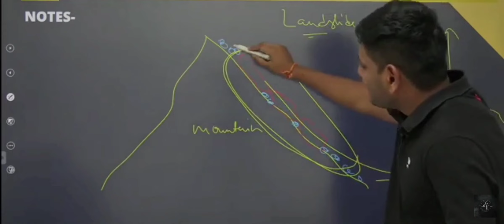landslide by Vishal sir (unacademy) with concept of nibba nibbi 🤣🤣🤣🤣🤣